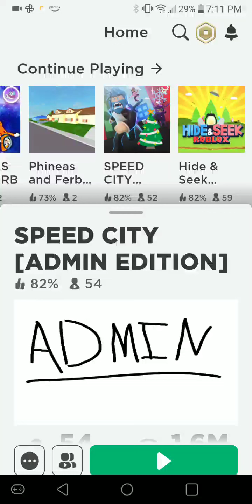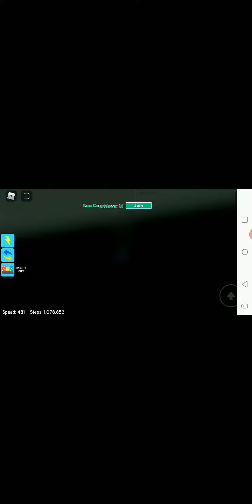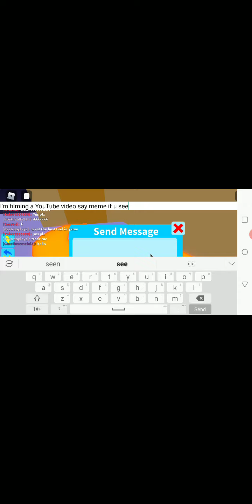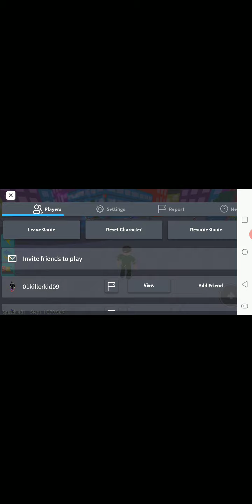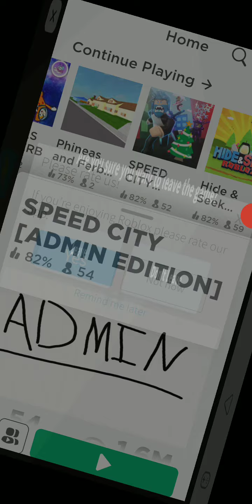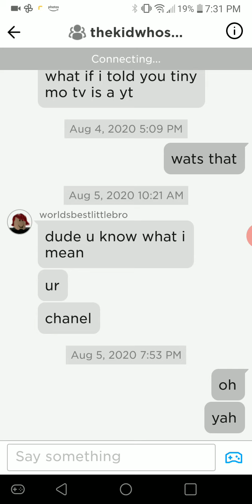Should you play speed city admin